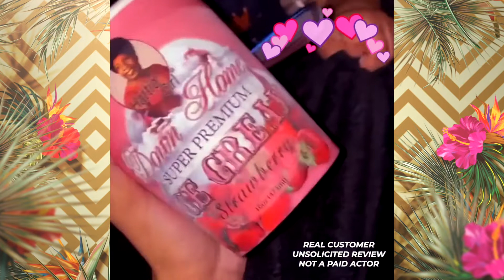HattieGirl Strawberry Ice Cream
This is an unsolicited Commercial. A young lady recorded this on her cellphone and sent it in. Thank you so much.